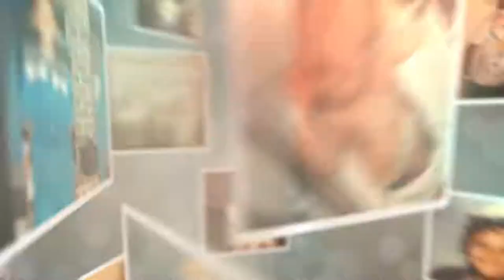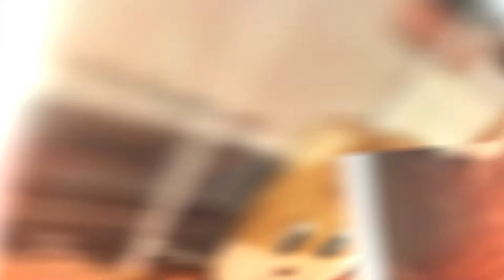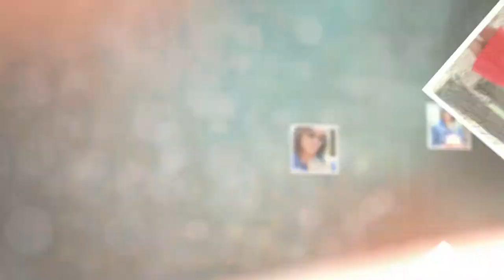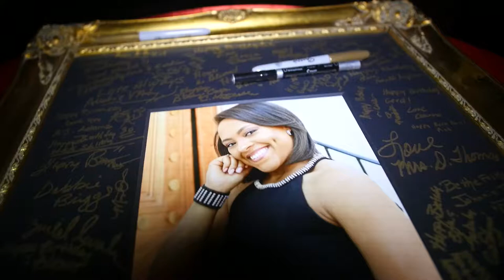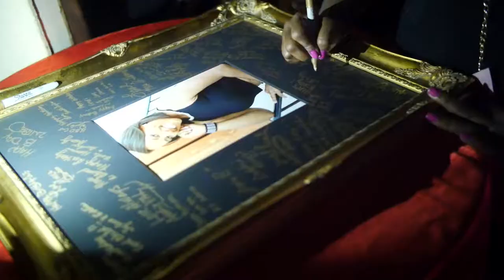Marceta's 30th Birthday Bash! [Part II]